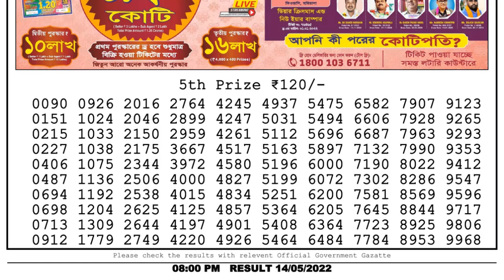Dear Lottery Sambad 8pm today 14.05.22 Nagaland State Lottery Result